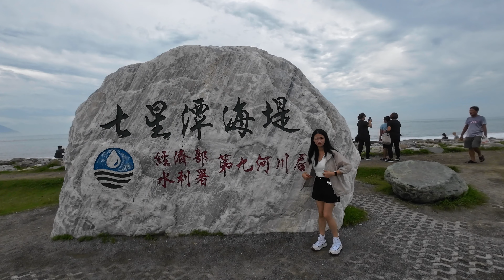4K 20230803 02 七星潭堤岸(卡努颱風在北部)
4K 20230803  七星潭堤岸(卡努颱風在北部)